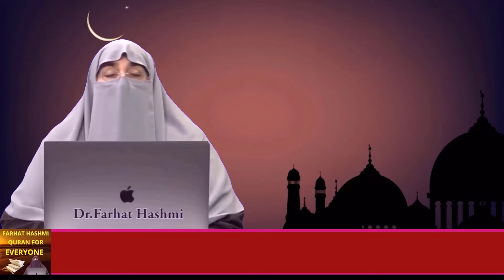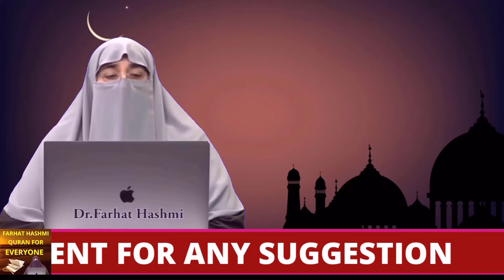Marhaba Ramadan Tafsir Aayat al Siyam By Farhat Hashmi